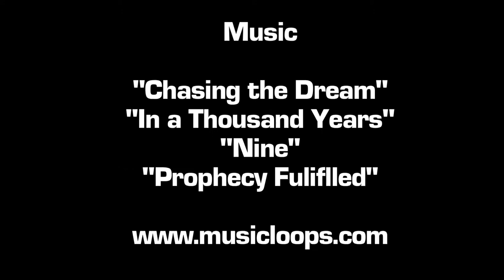Touring Copenhagen’s Car-Free Bridges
Copenhagen is great. One of the things that makes it so is that the city is continually trying to find ways to make biking and walking better for its citizens. And one way they are doing that now is by erecting many bridges (especially over their harbor) that are car-free, which helps take the stress off of current routes that have become congested with bicycling.
Marie Kastrup, the Bicycle Program Manager for the City of Copenhagen, was very kind to take me on a tour of just some of the bike & ped bridges Copenhagen has constructed in the past years. And the amazing thing is: there are even more on the way.
Every major city should be looking at their waterfronts and making it easier to cross bodies of water. I would love to see some new crossings over the East River in NYC. If you are a cyclist and want to go between boroughs, sometimes it is very, very tough.